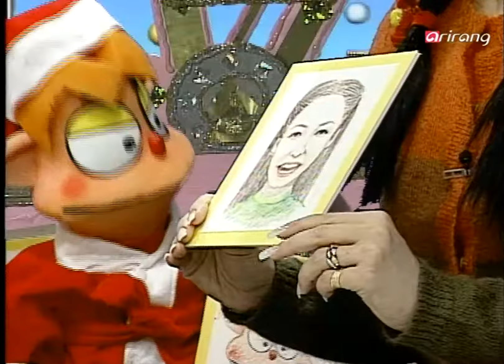Kidsland Wowow Ep73 Merry christmas 메리크리스마스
Merry christmas